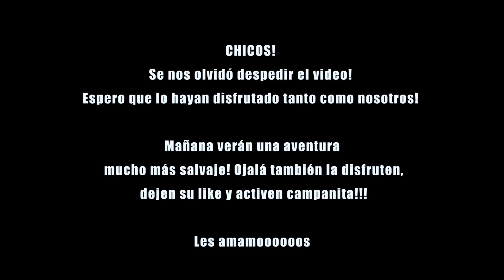ESTO SOLO PASA en el NORTE de MÉXICO 🇲🇽😱 **este país es el mejor del mundo en esto…**